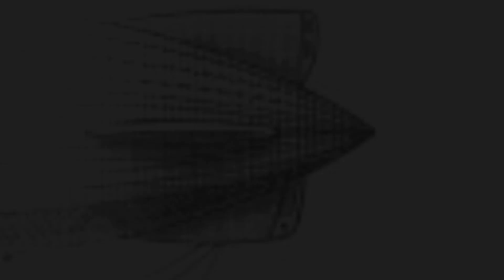Dirigible by Design-Tell me you’re crazy without telling me you’re crazy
No words, music by Billy Boone